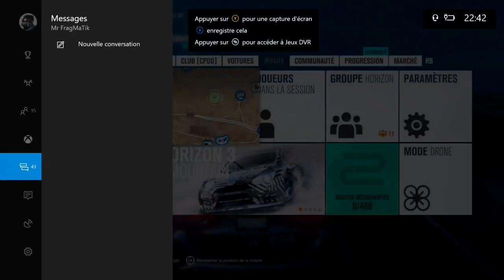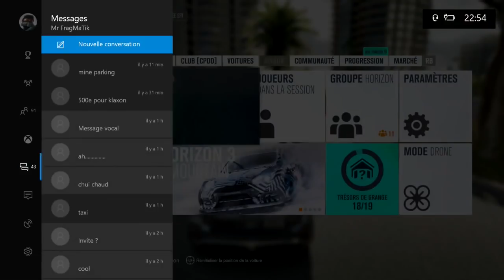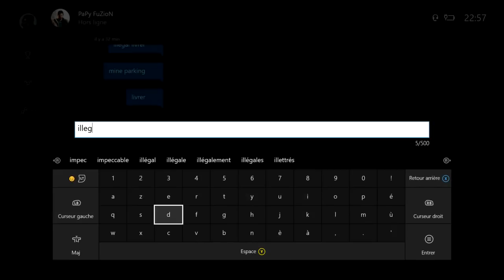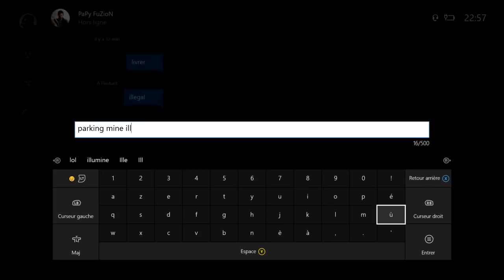[FORZA HORIZON 3 ] ROLEPLAY TAXI #8 MA NOUVEL VOITURE JEEP GRAND CHEROQUEE